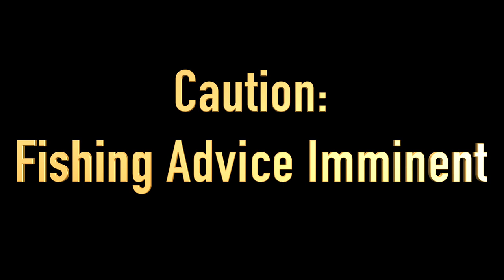How to Catch Coho Salmon - Hoochie Jig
Are you looking for a twitching jig for fishing silvers (coho)? The hoochie jig doesn't disappoint.